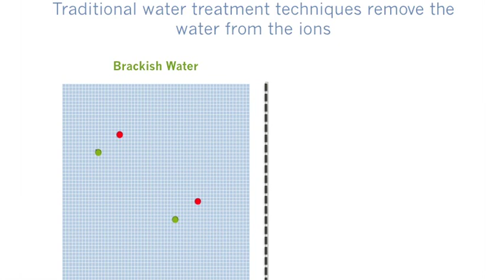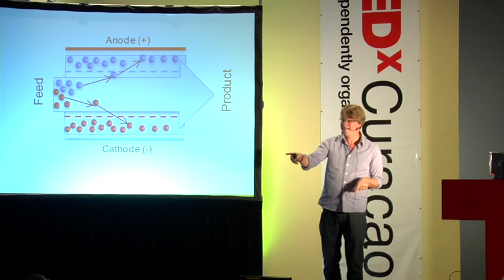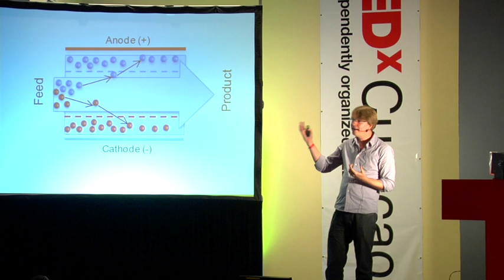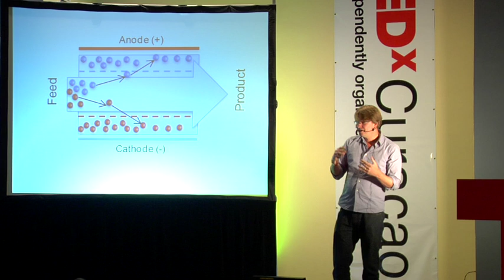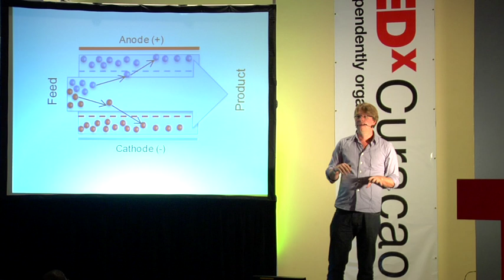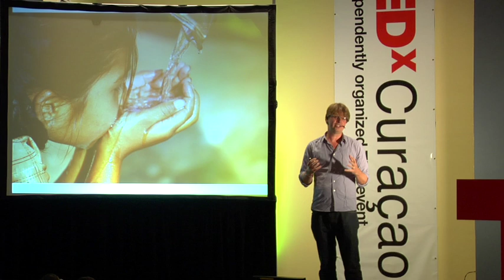Michiel Lensink: "An innovative and inexpensive solution for water desalination"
Voltae BV CEO Michiel Lensink has led water technology start-ups for more than a decade. He founded Filtrix, was the Managing Director of Norit Filtrix, and developed a new range of decentralized water filtration systems based on membrane technology.